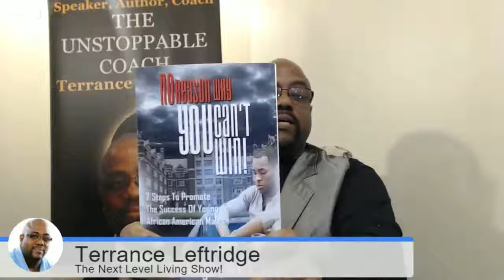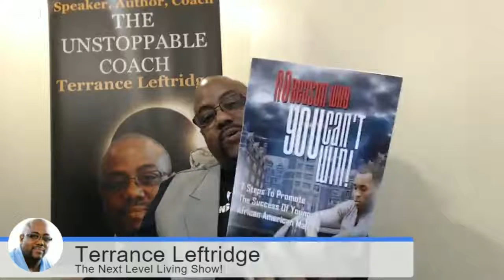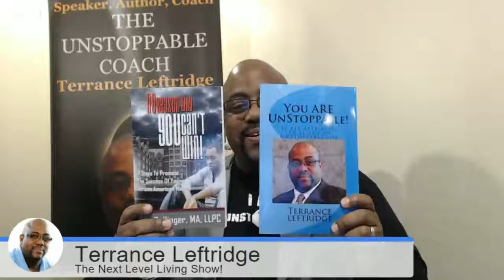NO Reason WHY You CAN"T WIN! The Next Level Living Show with Coach Terrance feat. Odis Bellinger